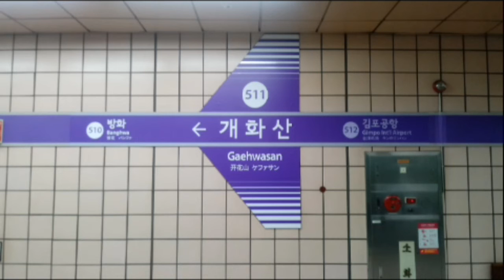(511) 서울5호선 개화산역 역명판 (상선)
개화산
Gaehwasan
(511)